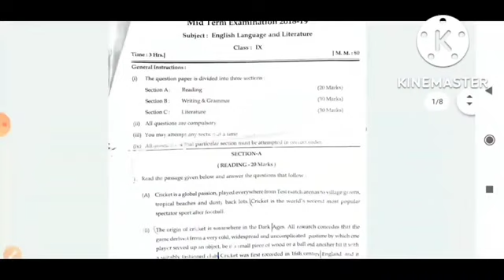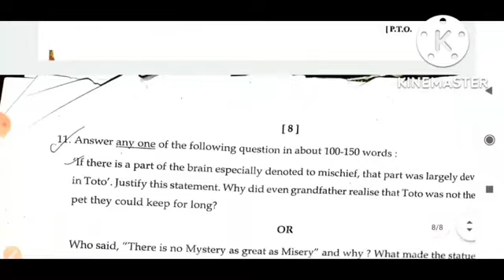class 9 english most important question (revision) for final exam 2024 / class 9 english paper 2024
100 class 9 english most important question (revision) for final exam 2024 / class 9 english paper 2024